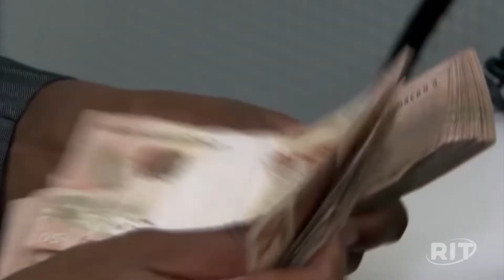Relator de projeto que limita ICMS sobre combustíveis prevê votação no Senado na próxima segunda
Senador Fernando Bezerra Coelho diz que parecer será divulgado nesta quarta. Acordo sugerido pelo governo inclui nova proposta para zerar impostos e ressarcir parte das perdas aos estados.